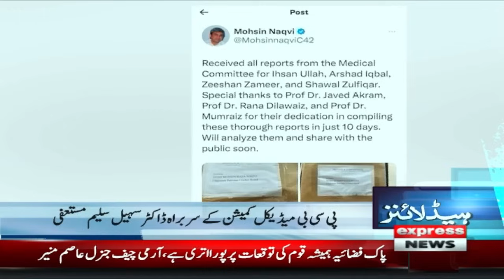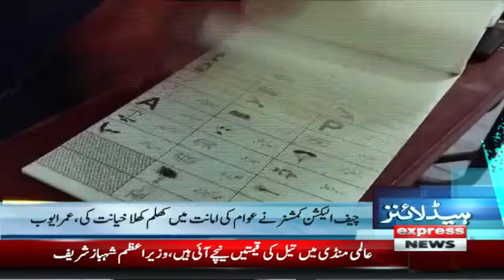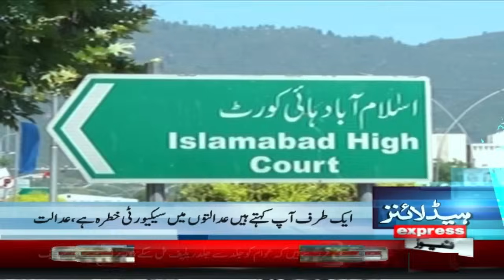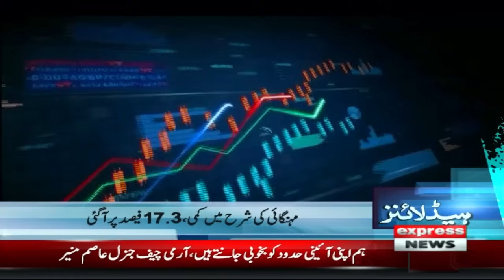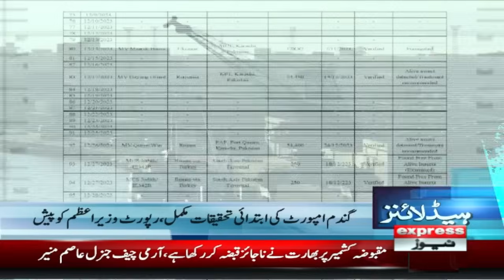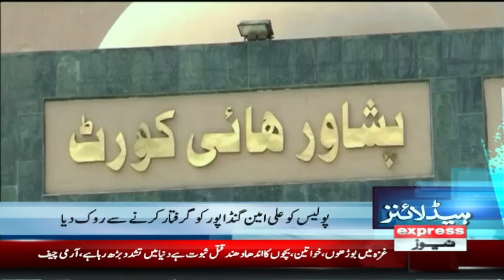CM KPK Ali Amin Gandapur Last Warning | News Headlines 10 PM | Latest News | Pakistan News